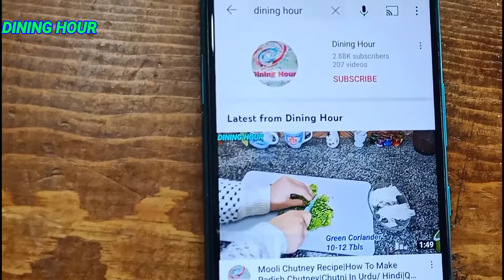Dates Seeds Hack Recipe In Urdu / Hindi by Dining Hour | Dates Recipe Tips & Tricks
Throw Seeds Of Dates In Boiling Water! You'll Be Surprised By The Result!| Dates Recipe|Dining Hour